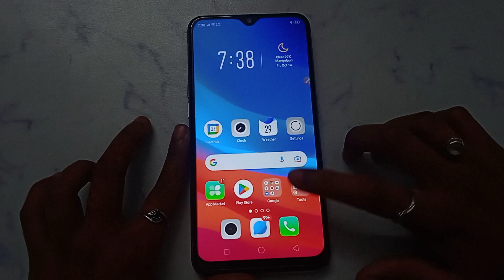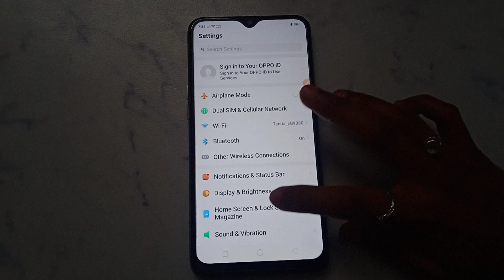How to fix Invalid image please try again problem solve in Rummy Zing -Play Fun